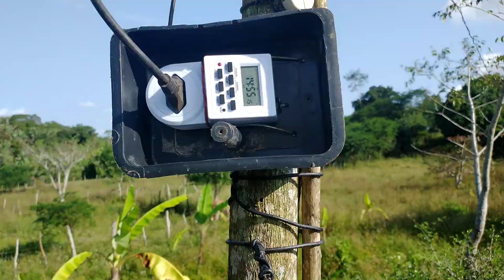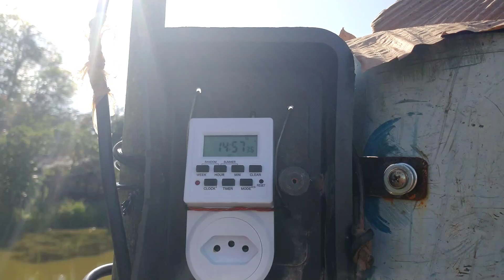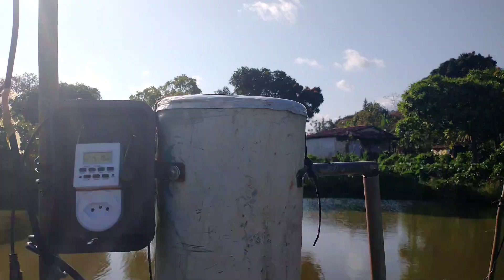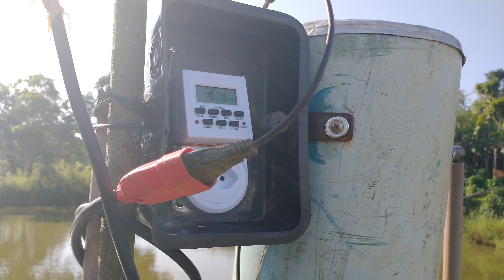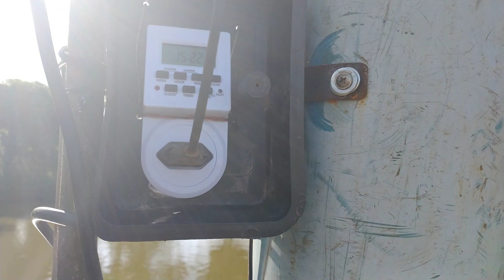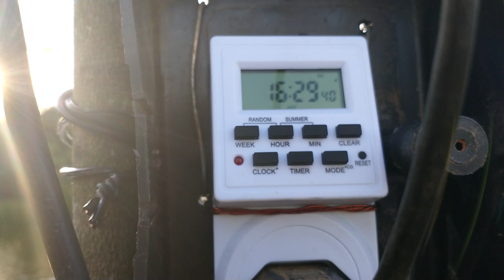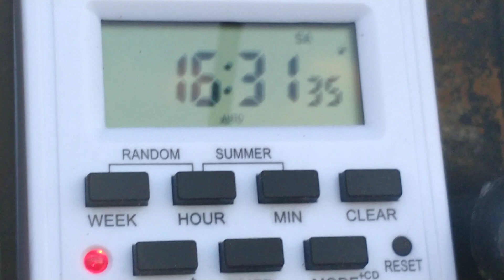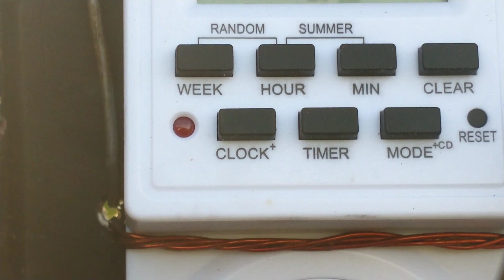FINALIZEI O ALIMENTADOR AUTOMÁTICO CASEIRO / MEU MELHOR PROJETO + TIVE UM PREJUÍZO!!